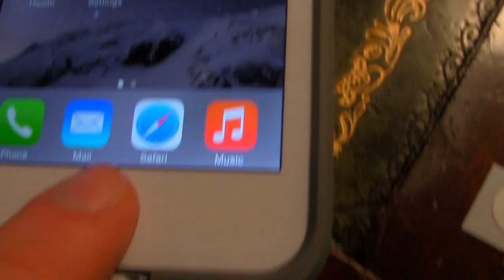VoiceVLog 6 - НОВЫЙ АЙФОН